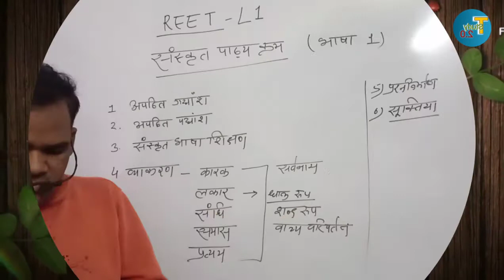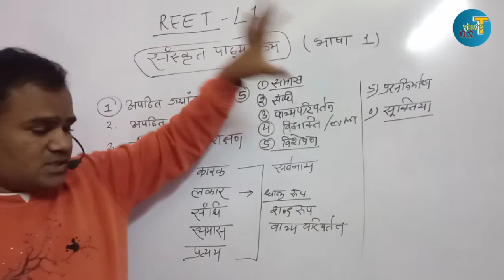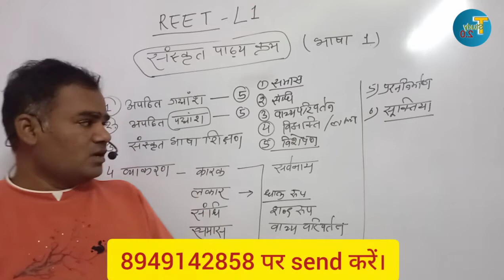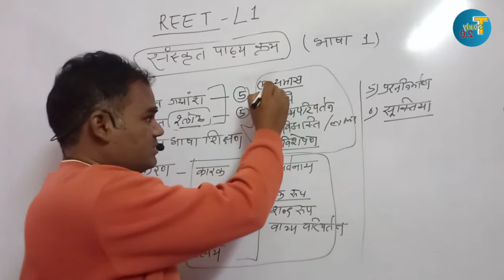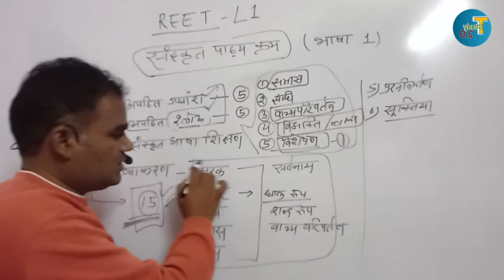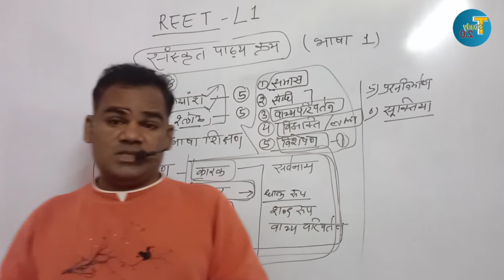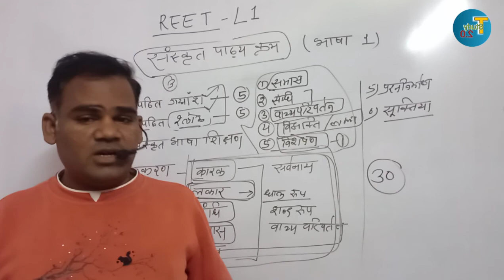reet 2021 syllabus / reet sanskrit syllabus 2021/ रीट की तैयारी कैसे करे / भाषा 1 कौनसी चुने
Hello friends
 इस वीडियो में आज हम reet 2021 syllabus, रीट की तैयारी कैसे करे ,क्या पढ़े, कैसे पढे आदि पर चर्चा करेंगे।

आप हमें fascbook औऱ ट्वीटर पर भी follow कर सकते है।